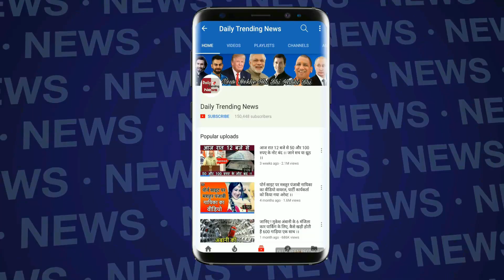World Cup 2019 : दिनेश कार्तिक ने कहा मुझे बुरा या अच्छा कह सकते हैं पर मुझे नहीं कर सकते नजरअंदाज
Kartik said before the WC- bad or good, but in my discussion |  Dinesh Karthik Big statement before the world cup | World Cup 2019 | Dinesh Karthik interview